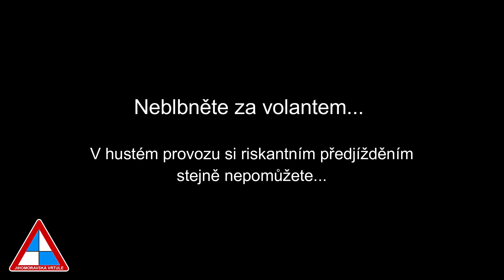Prudké brzdy, Konflikt s agresorem a Velmi dlooooouhé předjíždění zprava - |Dashcam z Vrtule #6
Říjnové vydání je tu!
Shlédněte nové záběry prudkého brždění, předjíždění (hlavně zprava) nebo konfliktu s agresivním řidičem.

Auto: dvěstakoňová vrtule
Kamera: TrueCam A5s

Videa jsou určená pouze pro Youtube, jsou upravená a nelze je použít ve správním řízení.